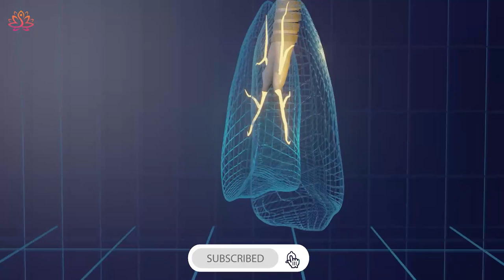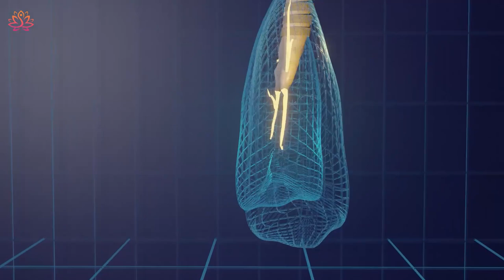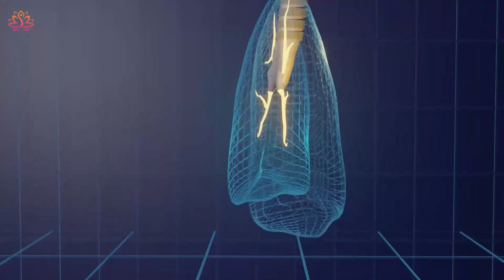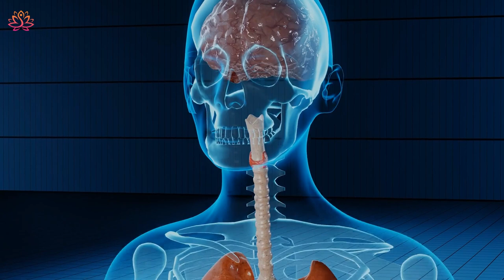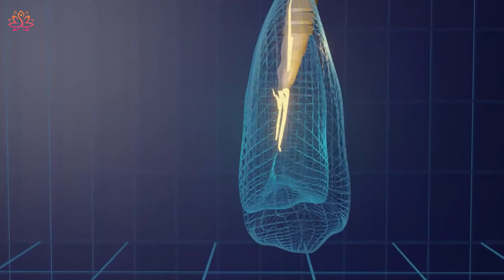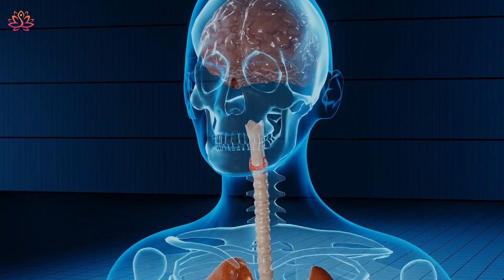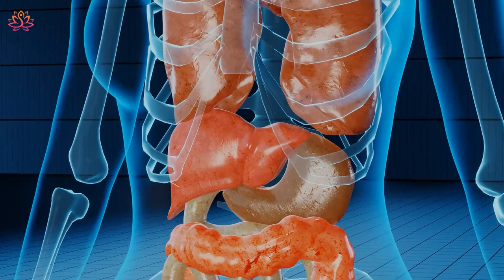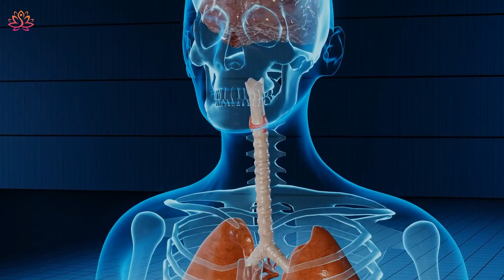Alpha Wave Therapy: Whole body healing and regeneration of cells and tissues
✔ "Say goodbye to pain and hello to better quality of life with Alpha Wave Therapy!"

The aim of this day is for you to become aware of your body and its needs. In order to be able to better cope with psychological stress, it is important to alternate between phases of tension and relaxation. As part of a coping strategy, it is important not to get stressed in the first place. Processes that are thousands of years old help in some cases – but also newer methods whose effectiveness has been scientifically proven.

For this it is important to start at all!
Regularly listen to relaxing melodies for at least half an hour to regulate your stress level and build a positive sense of well-being. On the way to work, during breaks or before a meeting, it will help you exceptionally well. I look forward to your success.

00:00:00 Experience the healing power of Alpha Wave Therapy and become the creator of your life again!
00:30:00 Improve your physical and mental health with Alpha Wave Therapy - Try it now!
01:00:00 Alpha Wave Therapy - The natural solution for stress relief and regeneration of body and mind!
01:30:00 Discover the power of Alpha Wave Therapy and awaken your inner source of energy!
02:00:00 Give your body the regeneration it deserves - With Alpha Wave Therapy!
02:30:00 Alpha Wave Therapy - The key to more serenity, clarity and well-being!

With "Viral Therapy" you have found the fabulous foundation for successfully overcoming your difficulties. Enjoy my videos regularly to take you, body and mind to the next level.

• Images and videos on the channel are designed or licensed by us.
• All music on Viral Therapy is copyrighted.

🎵 Tracking Information:
Title: YT 001 Ritardando